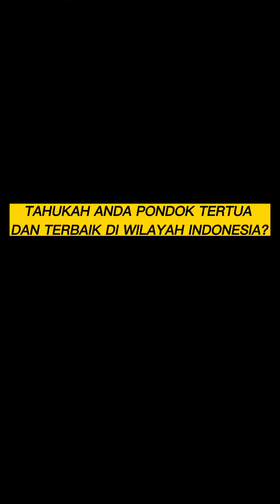Pondok Pesantren Tertua di Indonesia?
" Inilah pondok pesantren tertua dan terbaik di Indonesia."

pondok tertua, pondok tertua di indonesia, pondok terbaik, pondok terbaik di indonesia, pondok terbesar, pondok terbesae di indonesia